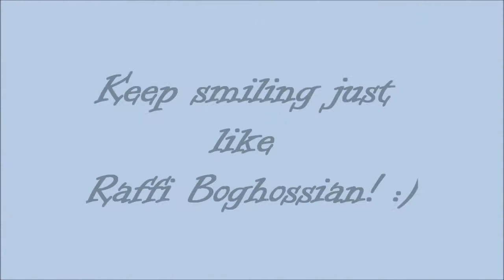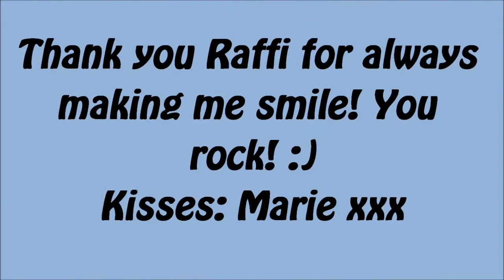Keep Smiling Just Like Raffi Boghossian! :)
A short video for a really inspirational person that I will always love and support-Raffi Boghossian! :)